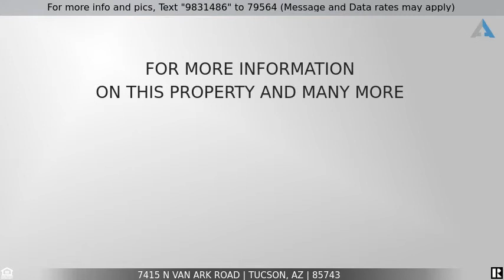Priced at $215,000 - 7415 N Van Ark Road, Tucson, AZ 85743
Brand New Construction Manufactured Home on 1 lush acre directly in front of Saguaro National Park.